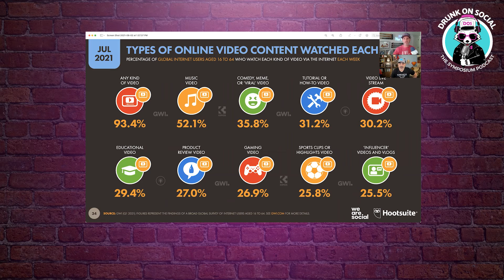How to Find Your Niche on Social Media - The Symposium Episode 22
How do you best utilize Reels? What websites are staying at the top? How do you direct your focus to where your audience is gravitating? Tristan and Jeff bring you the best tips for standing out, and having consistent quality content to grow your brand and business!

Highlights:

0:00 Intro
1:10 Facebook changed the Reels length. Does it matter?
4:20 Jeff reviews Reels.
6:15 How authenticity and preparation differ between TikTok and YouTube.
7:54 Pinterest recently lost a lot of users, but why?
8:51 The top websites according to Hootsuite, and why it matters.
10:39 Drunk on Social swag is coming soon! Stay tuned on the Facebook Group!
11:05 Drunk on Social has added formal sponsors who are amazing contributors and sharers. Jeff highlights Michelle Berman with the Instagram Power Method and Brandface.
14:15 'Tips For Growing Your Instagram' infographic review.
15:18 Create a bio to attract followers.
16:47 Do you have a theme? What are your pillars of content? The best of the best stick with consistency.
17:55  Hootsuite graphic showing the types of video content watched each week. How do you gravitate toward what people are already looking at?
20:15 Less than 1% of social media users = content creators. There is so much opportunity!
21:41 What is SocialCoach? It will make your life much easier!
24:42 Please leave us a review on your favorite podcast app. Those mean a lot to us! Thank you.

Tweetable Quotes:

03:18 “It is still all about Stories. Stories are where everyone gravitates to.” - Tristan Ahumada
05:04 “Stories are the meat and potatoes of Instagram right now, and Reels are massively important.” - Jeff Pfitzer
06:57 “It really is that simple. You just need to let go.” - Tristan Ahumada
10:20 “Find your niche.” - Tristan Ahumada
13:02 “A lot of people just dive into social media without actually defining who they are, and what their brand is.” - Jeff Pfitzer
14:43 “Instagram is the place to be, grow, and connect because it is owned by Facebook, and Facebook is too big to fail. That is the reality.” - Jeff Pfitzer
16:24 “Make it fun so that people can connect with you based on the stuff that you love.” - Tristan Ahumada

Pinterest Loses 24 Million Users as Lockdowns Ease and Physical Stores Re-Open Around the World: